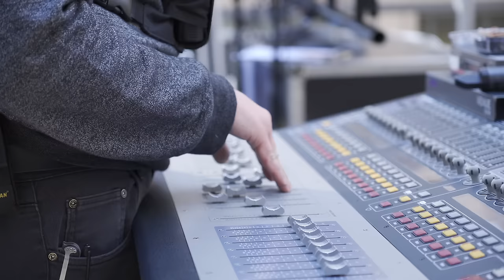JoJo Mason - Chemical (Official Video)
Videography & Production by Chase Padgett